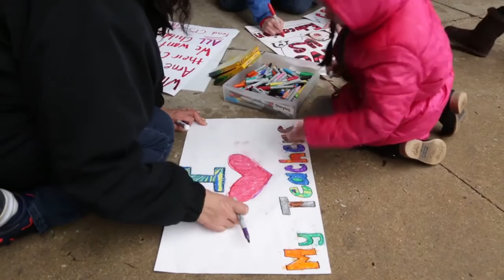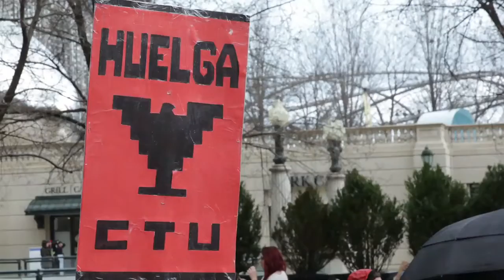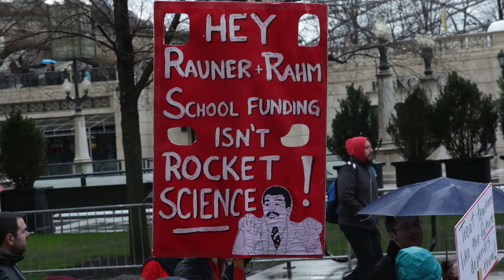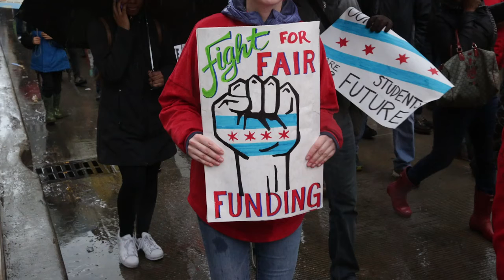Ñ Don't Stop: Working Mom Faces Illinois Budget Crisis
How has the State of Illinois budget crisis and resulting austerity measures affected mothers and families? This week we're in Chicago where we speak to Celia Chavez, a working mom facing furloughs at her state-funded job and cutbacks at her children's public school, all while taking on a second job as a 'tamalera' to make ends meet during these difficult economic times.